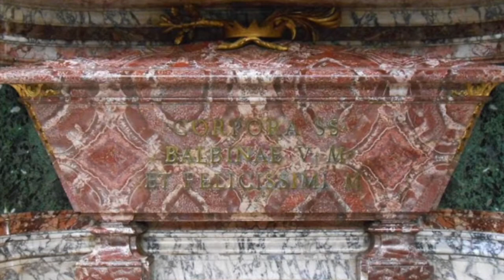Lenten Station Churches of Rome: Santa Balbina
A second century martyr, one of the first 25 titular churches of Rome, and a cool connection to another Station Church.

Check out Santa Balbina!